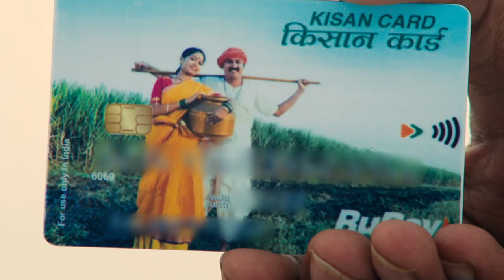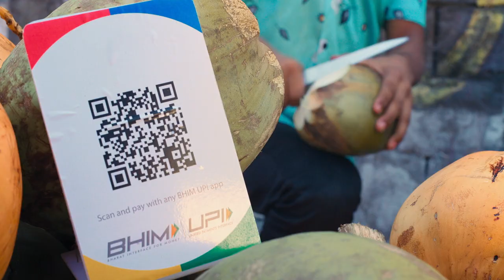Tracing the journey of India's rupee